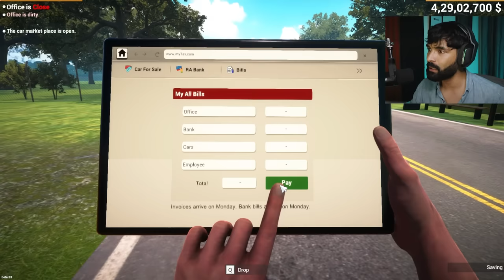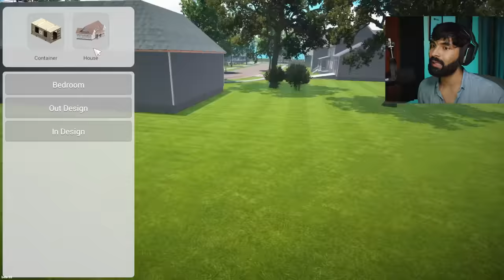I Built a Luxury Showroom for my Rare Cars - Car for Sale Simulator 2023 Gameplay #26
In todays car for sale simulator 2023 gameplay video I made a luxury showroom for my rare cars.